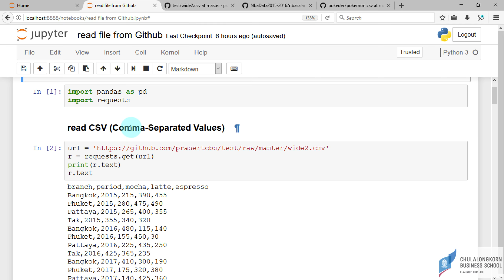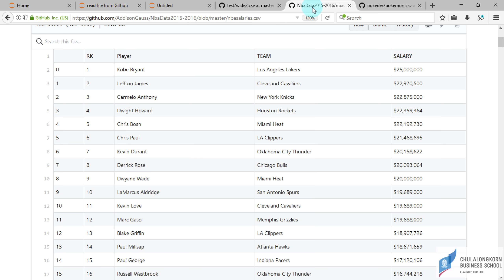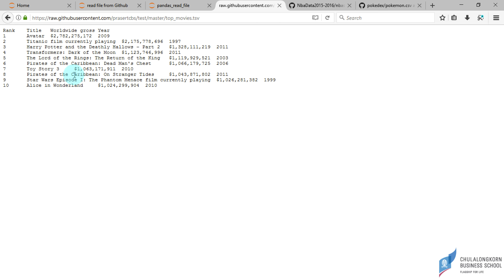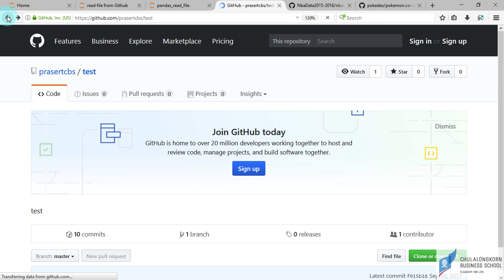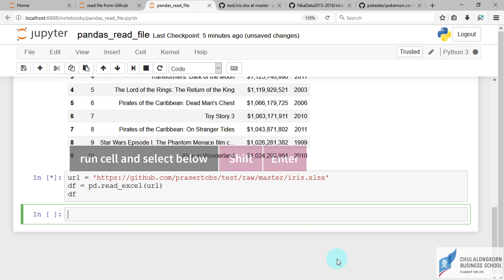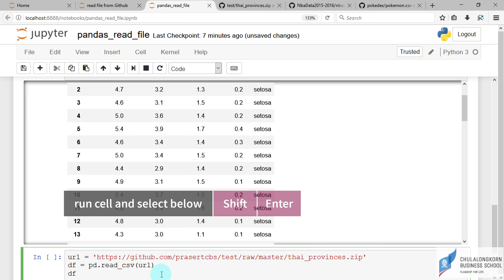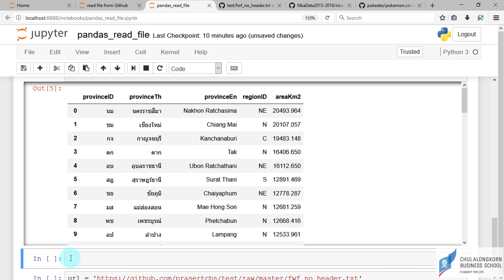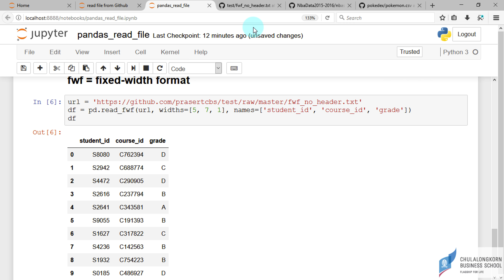สอน Python สำหรับ Data science: การอ่านไฟล์ CSV, TSV, FWF, Excel, Zip มาสร้างเป็น pandas DataFrame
การอ่านไฟล์ที่อยู่ในรูป
00:00 Intro
01:40 CSV (Comma-Separated Values)
03:14 TSV (Tab-Separated Values)
05:04 Excel
06:18 Zip
08:20 FWF (Fixed-Width Format)
ที่เก็บอยู่ใน github มาสร้างเป็น pandas dataframe
ดาวน์โหลด Jupyter Notebook ที่ใช้ในคลิปได้ที่